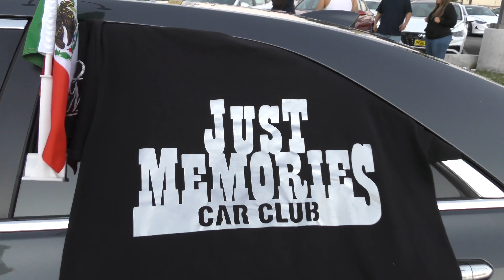Lowriding Van Nuys Blvd (4K) 9/20/20 PART 1 of 2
Orale, my Lowrider enthusiasts! Here’s part 1 of the cruise. It was fun. Police didn’t trip. Firme.

Part 2 is being edited.